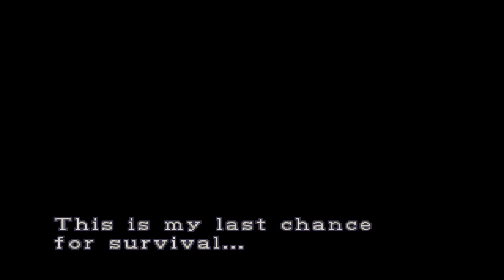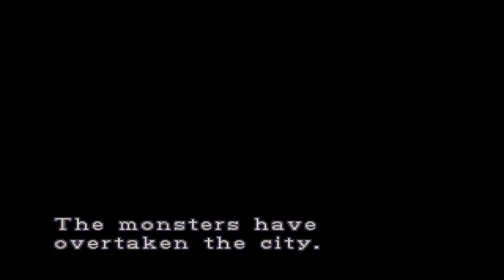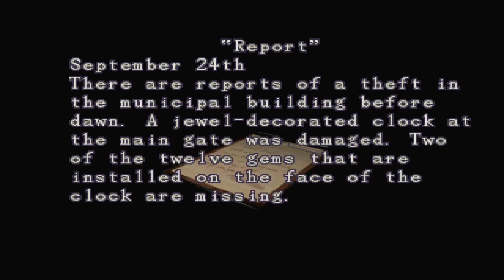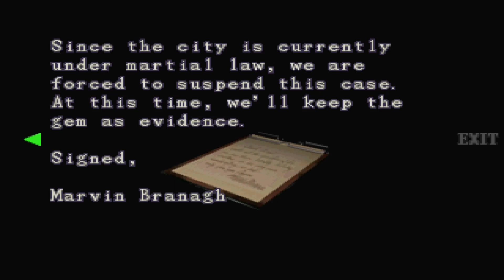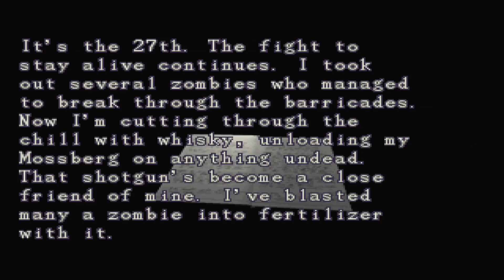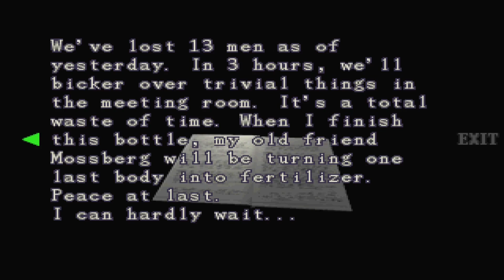Jill Valentine - Branch Plays Resident Evil 3: Nemesis Episode 1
Starting up the original Resident Evil 3: Nemesis today as Jill begins her last escape from Raccoon City.

I played the remake in my free time last year but I've never played the original before now